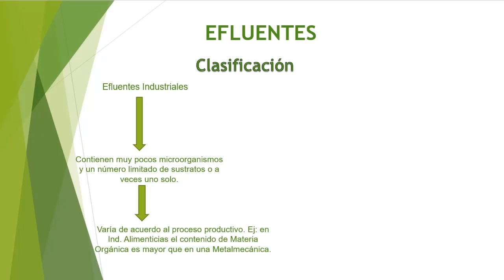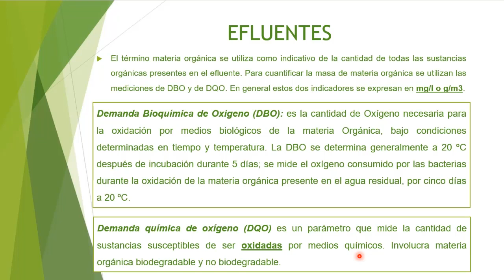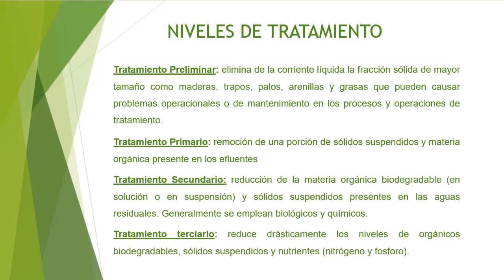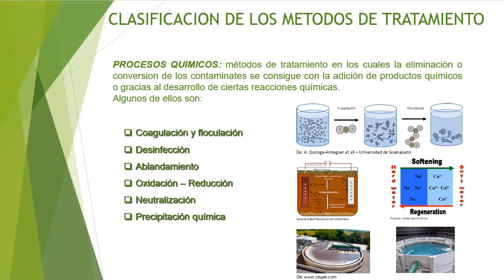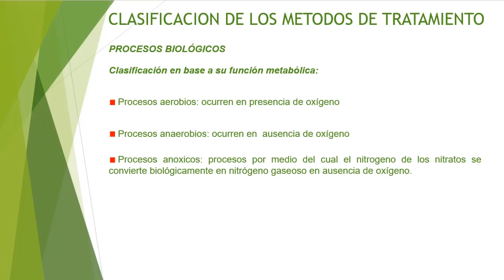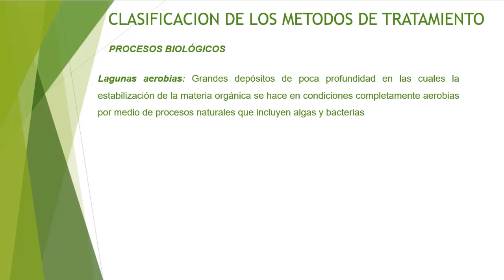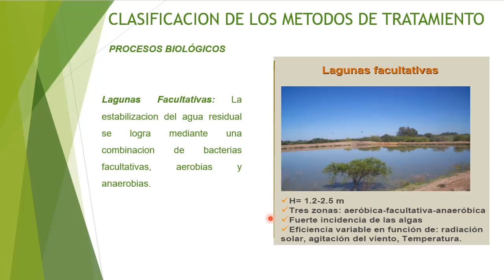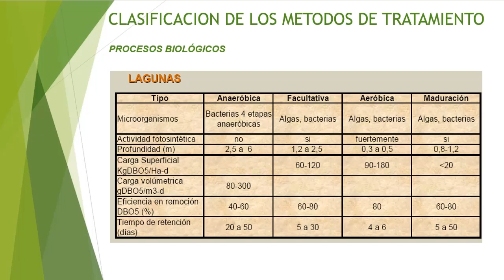Tratamiento de Efluentes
Área de Consolidación: Gestión Ambiental y Producción Sostenible
Tema: Tratamiento de Efluentes
Docente: Jorge Dutto